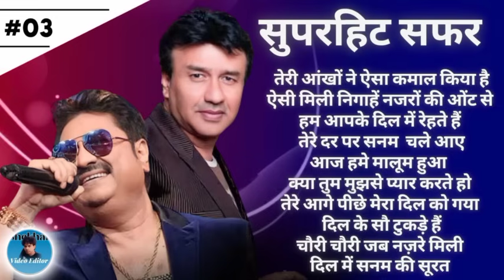90s सुपरहिट सफर । Anu Malik। Kumar Sanu Evergreen hindi Melody, Song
90s सुपरहिट सफर । Anu Malik। Kumar Sanu Evergreen hindi Melody, Song